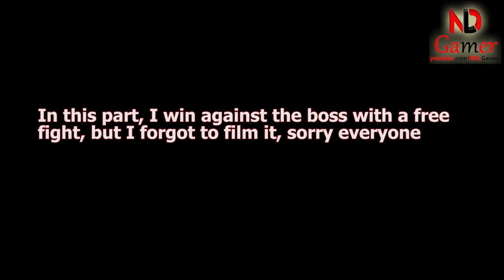The Pit by NDLGamer week 4 Full I defeat 10 bosses, the last boss was very easy to fight